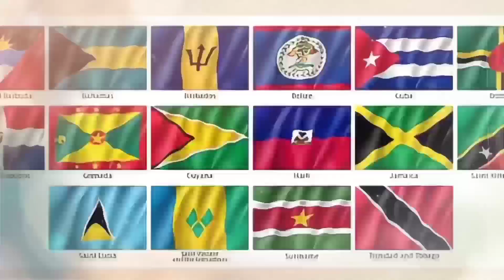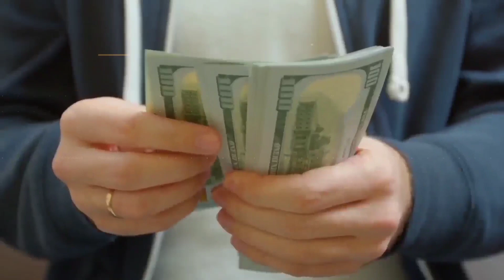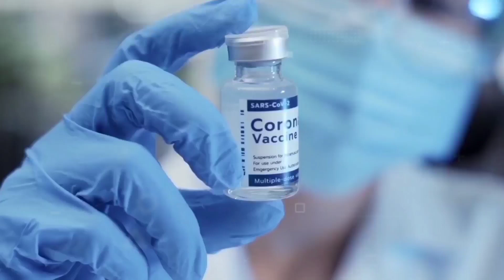Amazing facts about Cuba | short documentary of Cuba in Urdu\hindi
•Interesting facts about cuba.
•Travel to Cuba.
•Amazing facts about Cuba.
•Short documentary about Cuba.
•History of Cuba.

 Explore the captivating beauty and culture of Cuba in our latest documentary. From the pristine beaches to the colorful streets of Havana, we uncover the heart and soul of this Caribbean nation. Discover the unique elements that make Cuba a truly remarkable destination, and why it's become a hot spot for travelers from all around the world.

 Immerse yourself in the stunning geography and tranquil beaches that draw tourists to Cuba year after year. Experience the charm of Havana, a city with European vibes and vibrant street life, where you'll fall in love with the friendly locals.

 Take a ride in a time machine as you witness the vintage, colorful cars that are still cruising Cuban roads. These classic cars are not just vehicles; they're a symbol of the country's history and beauty.

Feel the rhythm of Cuba with its passionate love for music and dance. Dive into the vibrant world of Cuban dance festivals and learn about the rich and diverse Cuban culture.

Delve into Cuba's global fame with its biggest cigar festival, a celebration that attracts people from all corners of the world. Discover the secrets of the finest cigars and the craftsmanship behind them.

 Explore Cuba's strides in gender equality and women's empowerment, and learn about the successful educational and healthcare systems. Witness how Cuba's health system efficiently managed the COVID-19 pandemic and even produced its own vaccines.

 Brace yourself for Cuba's unique and surprising New Year's traditions that will leave you in awe.

Don't miss the breathtaking natural beauty and wildlife of Cuba, including the world's smallest bird, found only in this tropical paradise.

 And finally, uncover the intriguing history of why Coca Cola was banned in Cuba, a story that ties into the nation's complex past.

Watch our Cuba documentary and embark on a journey filled with stunning visuals, intriguing stories, and a deep appreciation for this enchanting country.